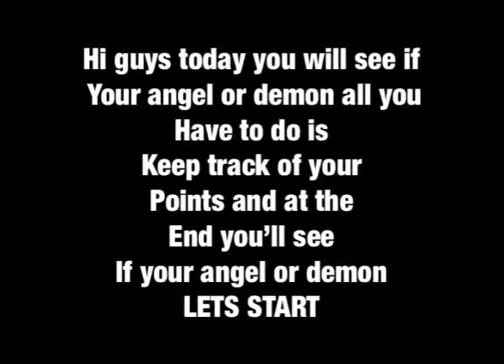Are you a angel 😇 or demon 😈 let’s see!